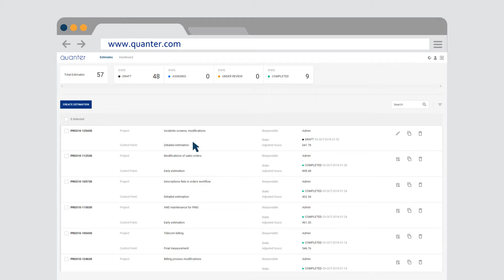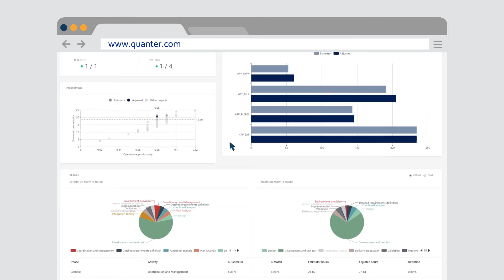Quanter, ¿qué es?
Quanter, tu herramienta de estimación del coste del software.